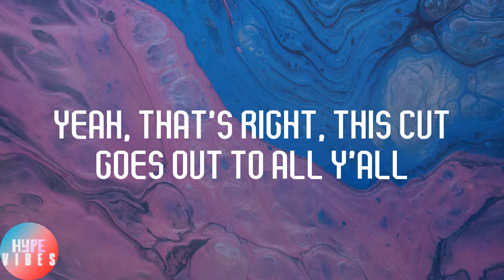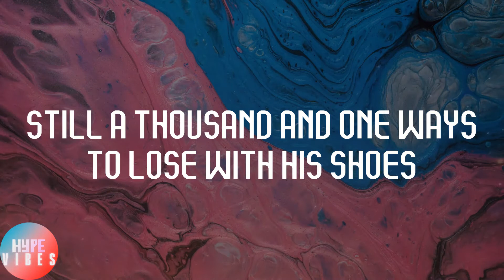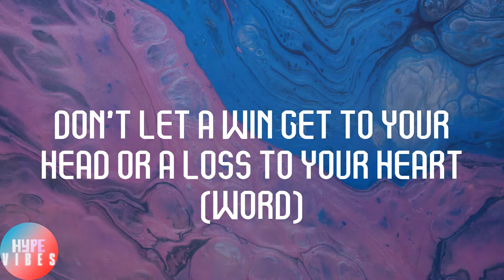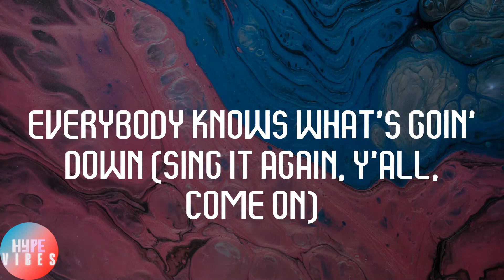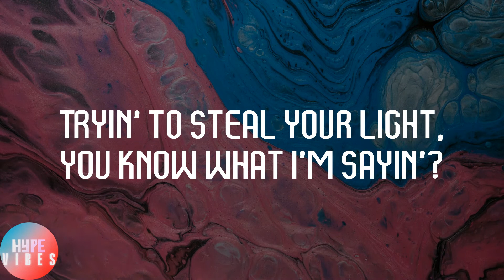Public Enemy - He Got Game (Lyrics)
👿Lyrics:
Yeah, that's right, this cut goes out to all y'all
That's been missin' us for mad years
One love, y'all
Yeah, that's right, He's Got Game
PE 1998
If man is the father, the son is the center of the earth
In the middle of the universe, then why
Is this verse comin' six times rehearsed?
Don't freestyle much but I write 'em like such (word)
Amongst the fiends controlled by the screens
What does it all mean, all this shit I'm seein'?
Human beings screaming vocal javelins
Sign of a local nigga unravelin' (uh huh)
My wanderin' got my ass wonderin'
Where Christ is in all this crisis?
Hatin' Satan never knew what nice is
Check the papers while I bet on ices
More than your eye can see and ears can hear
Year by year all the sense disappears
Nonsense perseveres, prayers laced with fear
Beware, two triple O is near
It might feel good, it might sound a little somethin'
But damn the game if it don't mean nothin'
What is game? Who got game?
Where's the game in life, behind the game behind the game
I got game, she's got game
We got game, they got game, he got game
But fuck the game if it ain't sayin' nothin'
Damn, was it something I said?
Pretend you don't see so you turn your head
Ray scared of his shadow, does it matter?
Thought of reparations got 'em playin' with the population
Nothin' to lose, everything's approved
People used, even murders excused (you preach to 'em, yo)
White men in suits don't have to jump
Still a thousand and one ways to lose with his shoes
God takes care of old folks and fools
While the devil takes care of makin' all the rules
Folks don't even own themselves
Payin' mental rent to corporate presidents (my man, my man)
Ugh, one outta million residents
Bein' dissident, who ain't kissin' it
The politics of chains and whips
Got the sick missin' chips and all the championships
What's love got to do with what you got?
Don't let a win get to your head or a loss to your heart (word)
Yeah, that's right, everybody got game
But we just here to let y'all know
That PE is in full effect from right now 'til the year 2000
Ay yo, my man, sing it
There's something happening here (yeah, yeah)
What it is ain't exactly clear
There's a man, with a gun over there (yeah, that's right, hah haha)
Tellin me, I got to beware
It's time we stop, children, what's that sound?
Everybody look what's goin', down
(Ay yo, I don't think they heard you, Stevie)
(Kick it to em again one more time)
Haha, that's right, boy, PE in full effect, boy, to the year 2000, yo
Stop, look, what's that sound? (come on, sing it)
Everybody knows what's goin' down (sing it again, y'all, come on)
Stop, look, what's that sound?
Everybody knows what's goin' down
Ay yo, these are some serious times that we're livin in, G
And a new world order is about to begin, you know what I'm sayin'?
Now the question is: are you ready, for the real revolution
Which is the evolution of the mind?
If you seek then you shall find that we all come from the divine
You dig what I'm sayin'?
Now if you take heed to the words of wisdom
That are written on the walls of life
Then universally, we will stand and divided we will fall
Because love conquers all, you understand what I'm sayin'?
This is a call to all you sleepin' souls
Wake up and take control of your own cipher
And be on the lookout for the spirit snipers
Tryin' to steal your light, you know what I'm sayin'?
Look within-side yourself, for peace
Give thanks, live life and release
You dig me? You got me?